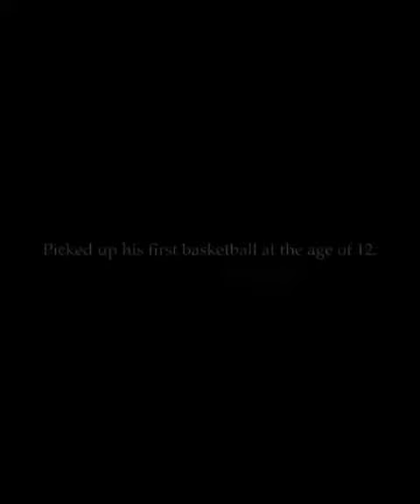GIANNIS ANTETEKOUNMPO RISE TO STARDOM | MOTIVATION.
Growing up on the streets of Athens Greece, young Giannis was first introduced to the game of basketball when he was 12 years old by a local coach in Greece. he later developed love for the game and worked really hard on a daily basis to improve his skills and abilities of the game. This saw him being drafted in round 1 of the 2013 NBA draft as the 15th pick over all. since then he has went down to build a strong NBA resume that has seen him win different individual trophies like the 2 NBA regular season mvps, plus overall team trophies like the 2021 NBA championship.